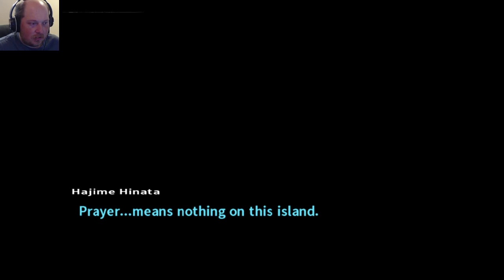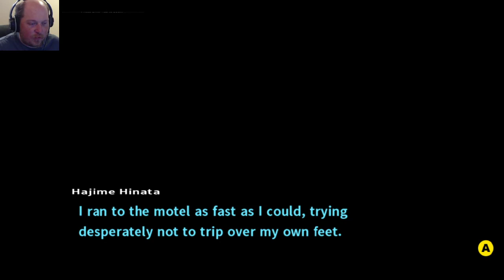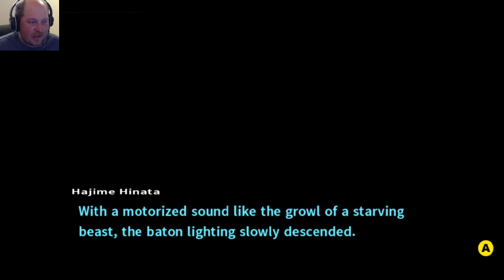Danganronpa 2 pt14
accidently uploaded this one early